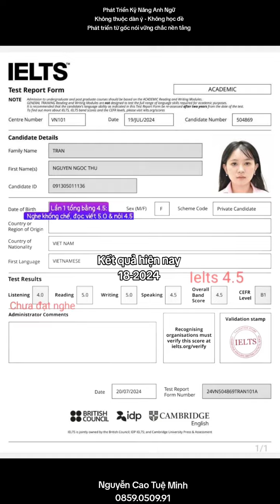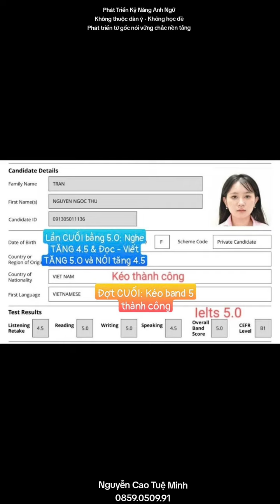Ngọc Thư: Thành công đợt 2_kéo Band 5.0 học theo tư duy thể hiện rõ kỹ năng thật từ gốc nói speaking